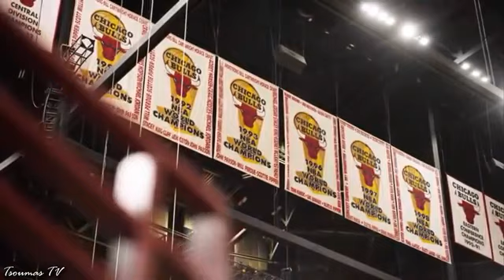Michael Jordan -The Last Dance Soundtrack-Pearl Jam Present Tense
Tremendo video del canal Tsoumas TV.
Cuando vi el final de The Last Dance, fue como retroceder en el tiempo desde el futuro, al ver en la actualidad a Michael Jordan en su casa fumando un puro en su sillón y con una vista al mar, pero en el fondo de las imágenes del documental comenzó a sonar Present Tense, junto a la voz de Eddie Vedder, esto me llevo al año 1991 cuando escuché por primera vez en la radio a Pearl Jam, al siguiente día compré su álbum debut Ten, y lo demás es historia porque junto a Nirvana, Alice in Chains y Soundgarden se convirtieron en los cuatro grandes de Seattle. Que excelente final para un documental tan maravilloso como ha sido y siempre será The Last Dance.